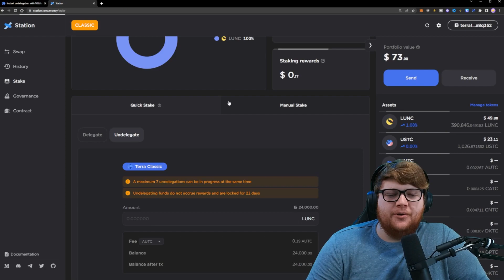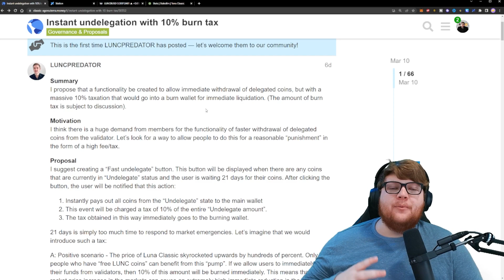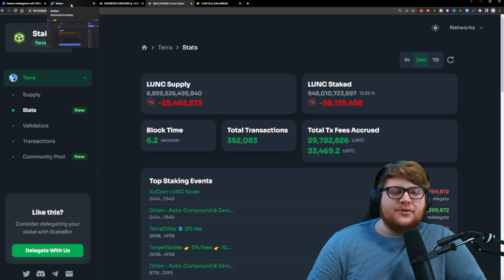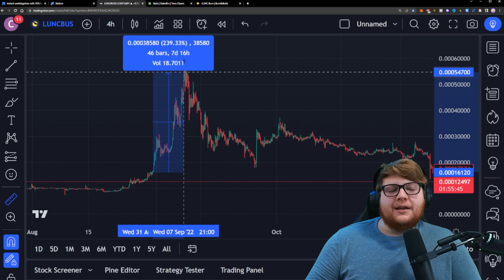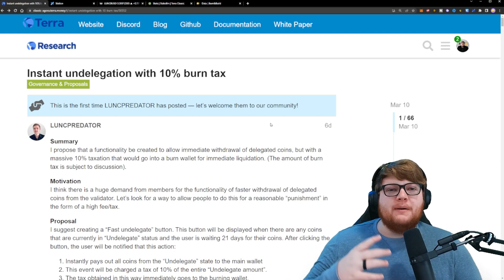INSANE Terra Luna Classic 99% BURN! LUNC $1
In this video I cover a plan to dramatically increase the Terra Luna Classic burns by giving people the option to unstake their LUNC instantly and pay a LUNC burn fee.

This video is not to be considered Financial Advice